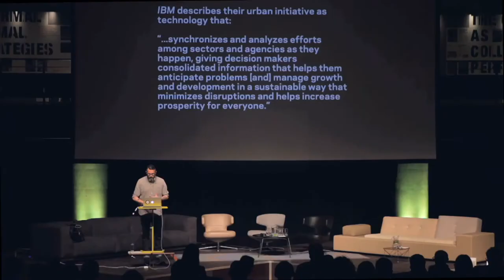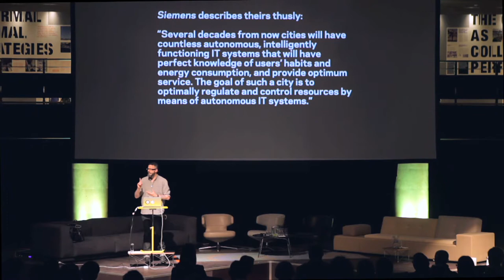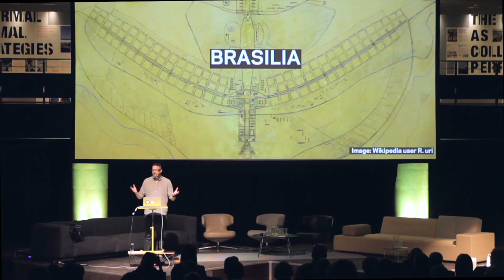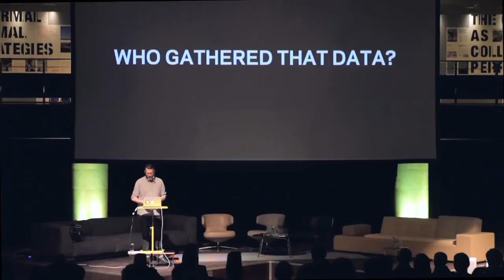Adam Greenfield on the Dangers of Smart Cities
What are smart cities anyways? Where are they? For whom are they intended? By whom were they developed?

Adam Greenfield challenges the popular concept of “smart cities”, warning against the danger it posses of strictly central planning. While smart cities are often designed to be about consumption, convenience, and security but Adams think that such a state will exist only for few, for the rest it will be a permanent state of exception. He argues that as a discourse, smart cities have nothing to do with cities, treating our urban environments as a market commodity. He believes that in setting out to design the technologized cities of the 21st century, wherever the public generates data, it also has meaningful access to and ownership of that data. Adams' lecture offers food for thought for all of us who never got to consider the possible negative sides of smart cities and how they could come to consider democracy as a disruption of the functional city.

Adam Greenfield is an American writer and urbanist that has written and consulted widely on issues at the intersection of design, technology, and culture, with an increasing focus on how these things interact in (and condition our experience of) cities over the last two decades. He is also the author of several titles including “Against the Smart City” and “Radical Technologies: The Design of Everyday Life”.  He has co-taught graduate-level courses at NYU’s Interactive Telecommunications Program and the Urban Design program at the Bartlett School of Architecture (with Usman Haque). He is currently working toward a Ph.D. in the Cities Programme of the Sociology Department at the London School of Economics.

Adam spoke at reSITE 2014:  Cities and Landscapes of the New Economy.

reSITE is an international platform connecting people and ideas to improve the urban environment. We work at the intersection of architecture, urbanism, politics, culture, and economics. We act as a catalyst for social action and innovative leadership.

We encourage an exchange of ideas about making cities more livable, competitive and resilient. We protect and promote public space, architecture, and sustainable development in cities.

Listen to our podcast, Design and the City, on link below or wherever you get your podcasts.